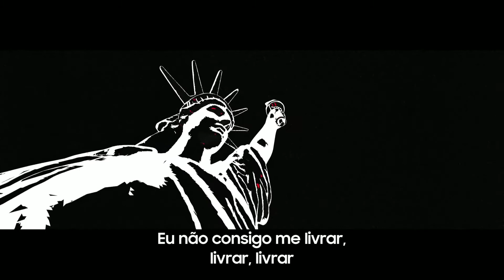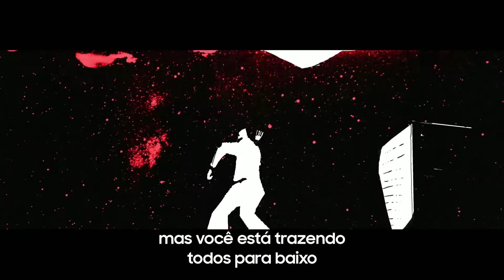Corey Taylor - Culture Head [OFFICIAL VIDEO] [LEGENDADO]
Tradução da música "Culture Head" por @Corey Taylor

I don’t trust anyone… who uses God as an excuse
I don’t trust anyone… so fuck you, and anyone who looks like you
I can’t SHAKE SHAKE SHAKE this sudden feeling you’re a FAKE FAKE FAKE
You got your savior on the MAKE MAKE MAKE and I can hear you fuckin
Screaming all the way down
So let’s PRAY… PREY… PRAY… The Cult Is In The Culture Head

Now I don’t want to blame anyone, but now and then you just love abuse
You don’t have to blame anyone… so fuck you and you and you and you and you
WITCH WITCH WITCH- Your Generation loves to BITCH BITCH BITCH
Just stay offended in your NICHE NICHE NICHE
Nobody’s perfect but you’re bringin everyone down
So let’s PRAY… PREY… PRAY… The Culture Is In The Culture Head

Shame is a Motivator- Tell me, I’ll Tell you later
I’m a Motivator- I’m a Tell you later
I’m a Motivator- I’m gonna tell you to
PRAY… PREY…PRAY… The Cult Is In The Culture Head
The Cult Is In The Culture Head